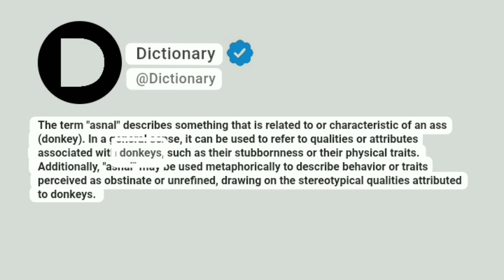Asnal Meaning In English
The term "asnal" describes something that is related to or characteristic of an ass (donkey). In a general sense, it can be used to refer to qualities or attributes associated with donkeys, such as their stubbornness or their physical traits. Additionally, "asnal" may be used metaphorically to describe behavior or traits perceived as obstinate or unrefined, drawing on the stereotypical qualities attributed to donkeys.